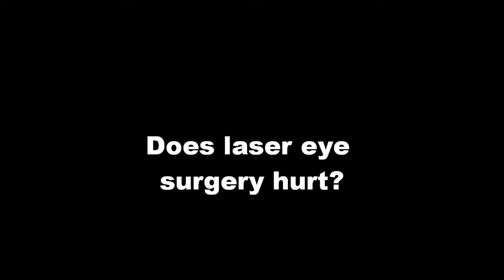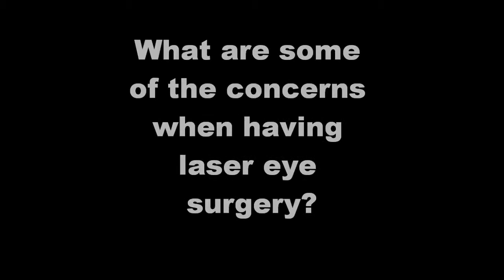Common questions about LASIK eye surgery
Dr. Cunningham of Dell Laser Consultants in Austin, Texas answers many of the common questions surrounding LASIK eye surgery.